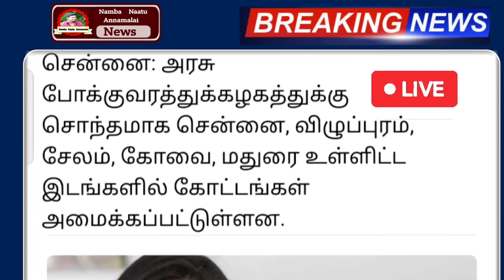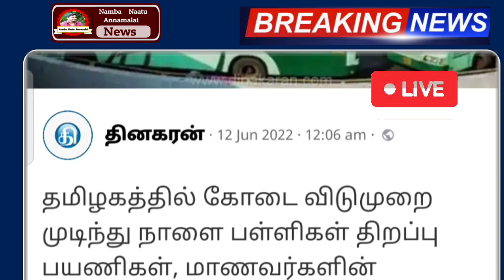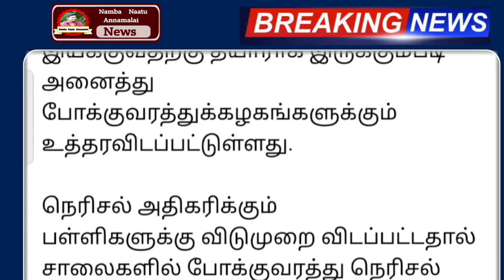நாளை 13.06.2022 பேருந்தில் 250 முதல் திடீர் மாற்றம் பெண்கள் மகிழ்ச்சி | todaybusnews | Bus | School